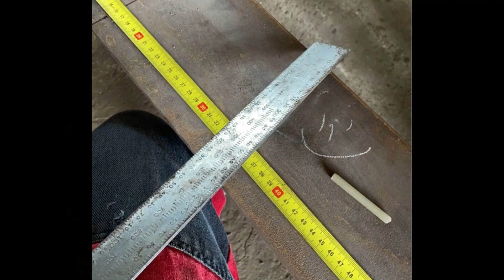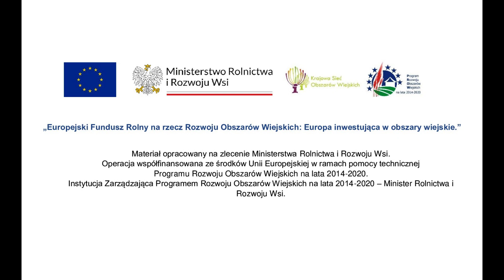Miejsce IV – Julia Oleksy – film pt.: „Dziewczyna ze wsi”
Film pokazuje życie młodej dziewczyny na tle rodzinnego gospodarstwa rolnego, nastawionego na produkcję roślinną.  Utwór jest opowieścią o zaangażowaniu autorki we wspólną pracę na rzecz rozwoju tego gospodarstwa. Pasja do rolnictwa zachęca młodą dziewczynę do zdobywania wiedzy i umiejętności, które w przyszłości ułatwią jej prowadzenie własnego gospodarstwa rolnego. Film pokazuje nie tylko walory krajobrazowe i charakter rolniczy Podlasia, ale także rolnictwo w innych krajach.
Autorka udowadnia swoim utworem, że pracę na wsi można łączyć z podróżami.